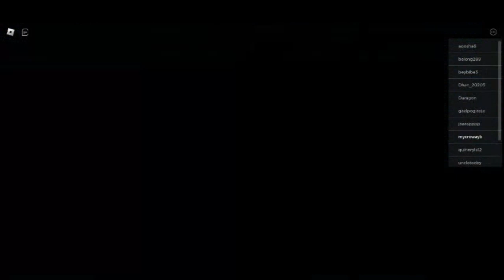microwave dinner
a microwave barges in a town like it owns the place and tries to hoard all the chicken there